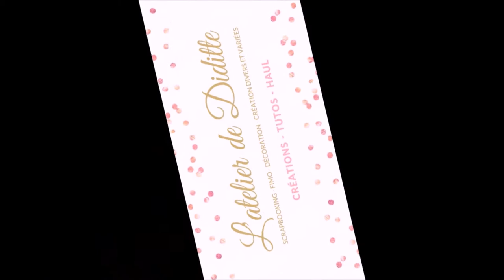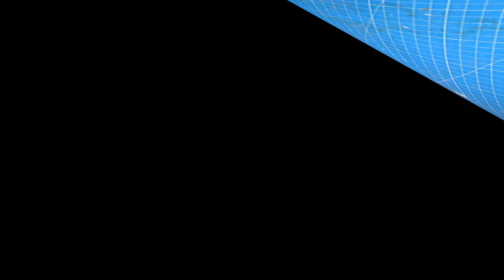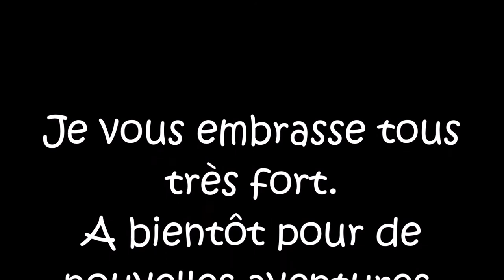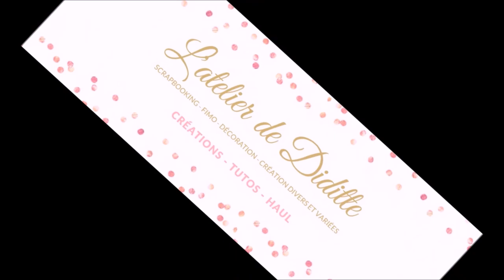Tuto Album Cabinet de curiosité Part 12 La décoration